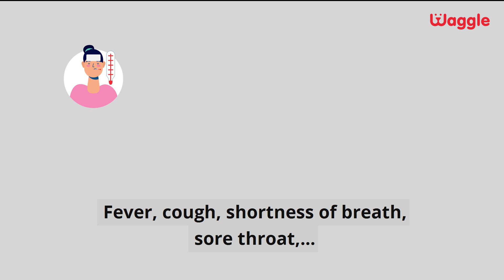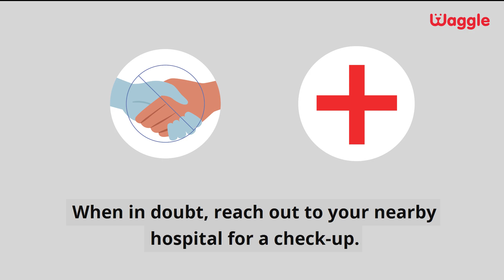Can dogs get Coronavirus?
Coronavirus - COVID'19

Know the experts advise for the below questions:

1) Can dogs get the new Novel Coronavirus, COVID-19?
2) Is there a COVID-19 vaccine for dogs and cats?
3) Are Covid-19 and Canine Coronavirus the same?
4) What if I am diagnosed with Covid-19?
5) What are the symptoms of Covid-19 tested positive?
6) How do I protect my pet and myself from Covid-19?